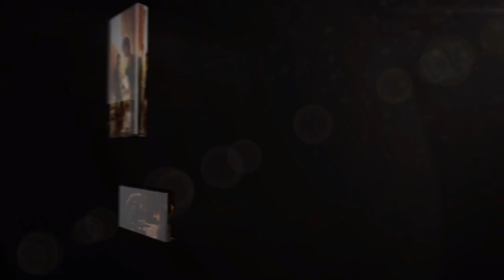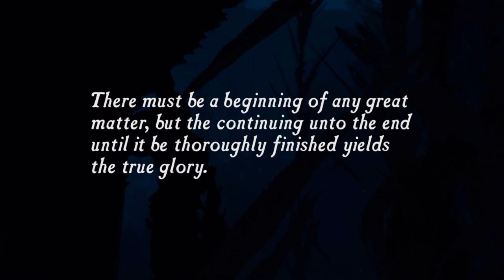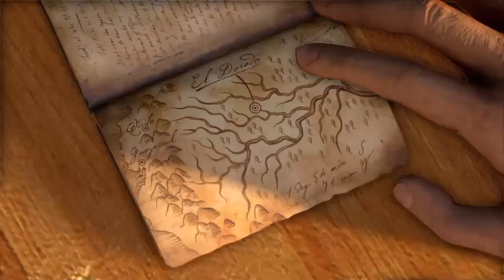Uncharted : Drakes Fortune - The Search for El Dorado - PS4 Gameplay Walkthrough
UNCHARTED : Nathan Drake Collection - PS4 Gameplay Walkthrough

From the groundbreaking storytellers at Naughty Dog, comes the genre-defining epic that revolutionized adventure storytelling, rebuilt by Bluepoint Games with the power of the PS4 system. Experience one of the most revered game series of all time as you follow the perilous journey of Nathan Drake across the globe, from humble beginnings to extraordinary discoveries. Meet an unforgettable cast of characters as Drake puts life and friendship on the line in a race against ruthless enemies to uncover unimaginable treasure.

Discover the man. Uncover a legend.

UNCHARTED: The Nathan Drake Collection includes the single-player campaigns for UNCHARTED: Drake’s Fortune, UNCHARTED 2: Among Thieves, and UNCHARTED 3: Drake’s Deception.

Developer: Bluepoint Games
Publisher: Sony
Platform: PlayStation 4
Genre: Action and Adventure
Release Date: 10/09/2015